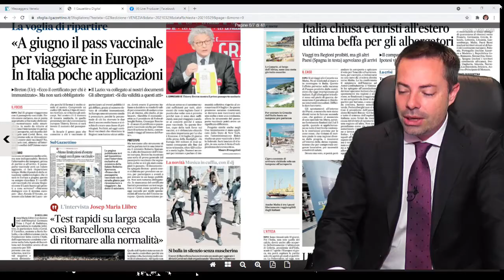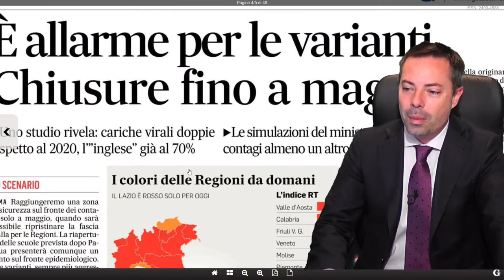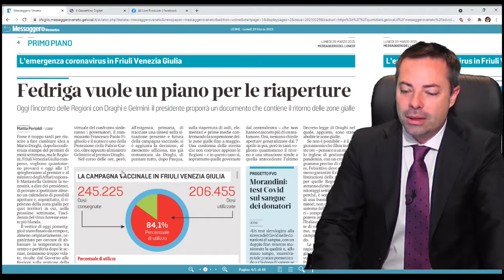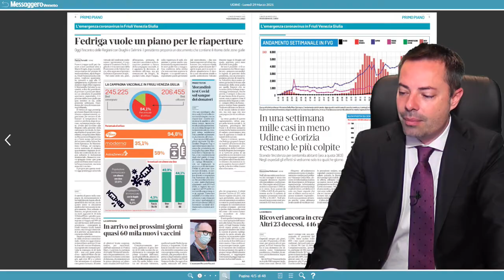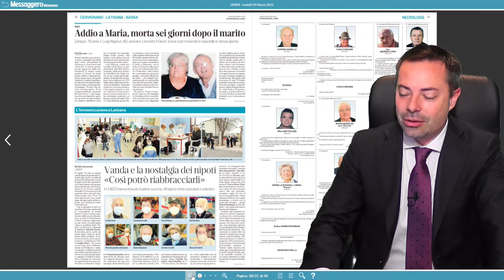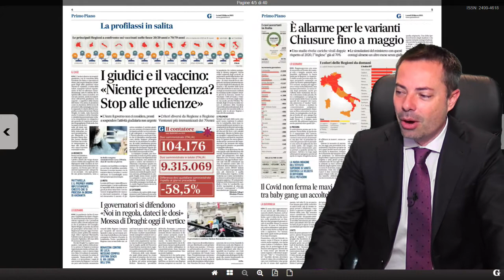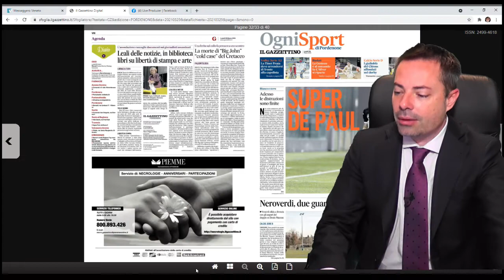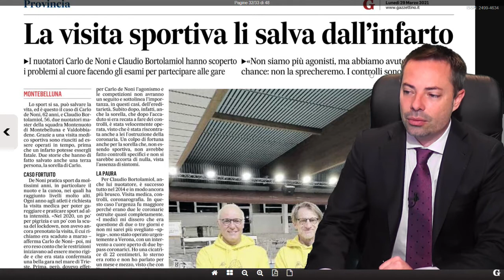Ue, pass vaccinale entro metà giugno. Rassegna stampa 29 marzo 2021.